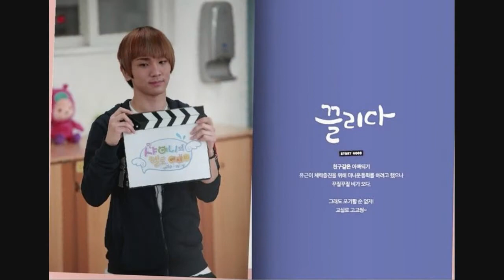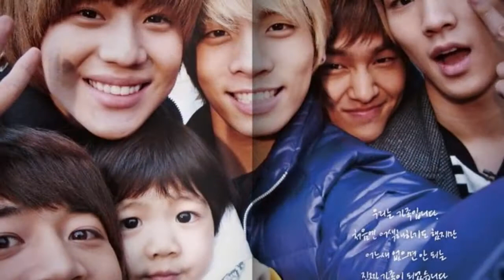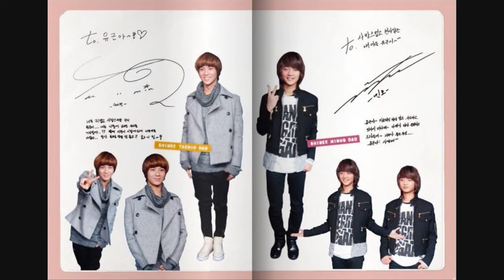Hello Baby Photo Diary ♥SHINee+Yoogeun=LOVE♥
'Hello Baby' Photo Diary. the sweet moments of SHINee and little Yoogeun

i teared up a little watching the last episode  T_T
will definitely miss the skinship and the fun times of SHINee family

hope Yoogeunie grows well...
and to the 5 great appas, stay healthy and continue to SHINE!
SHINee, fighing!!! ^o^

(song: Love by Olivia Ong)